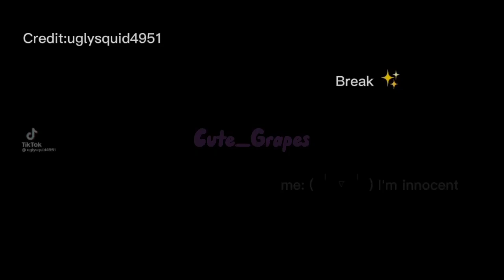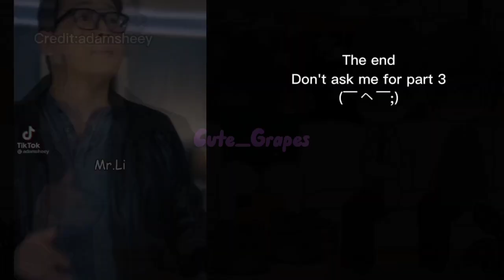"My School life pretending to be a worthless person react" 2/2 *short as Levi * Read desc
Hi guys well sorry for taking so long cause I have classes and I don't even understand them so that's why

*I don't remember all their names even the mc so I might misspelled it
*lazy
*bad grammar
*No ships